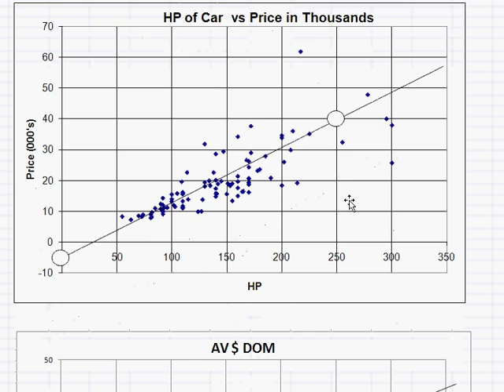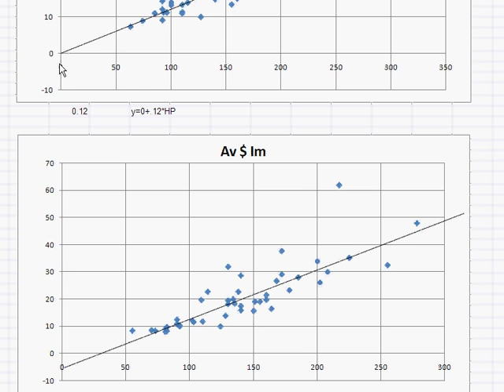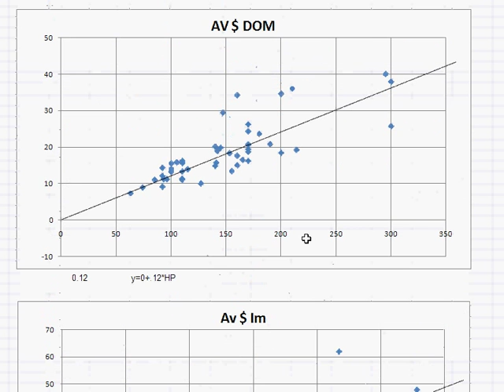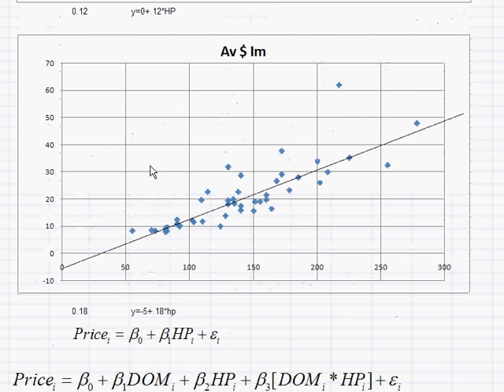1 Econometrics basic intuition Part c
Part 3 of lecture 1.